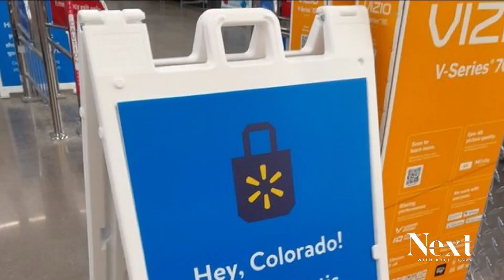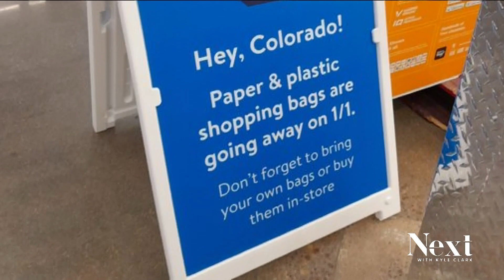Plastic bag fees coming to Colorado statewide Jan. 1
With each bag costing you an extra 10 cents at checkout, are bag fees changing habits?